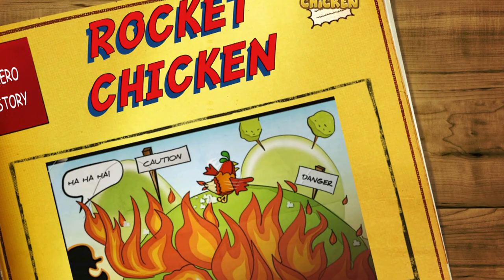Rocket Chicken - iPhone Game Trailer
Rocket Chicken is an addictive FREE iPhone game to tune up your flying senses. Game is available for iPhone, iPod and iPad.

Have you ever wondered how hard would it be for a chicken to escape from the chicken factory? No? Never mind, take a shot! This chicken is like no other chicken on the farm, she has decided to run away, and she's gonna do it, with the rocket or without it!

Don't avoid the bombs, just send your chicken to run on it even further, it will burn some feather but it will enhance her escaping!
Check out the burning match to see how close the fire is and use rocket to fly like a real bird.
GOOD LUCK!